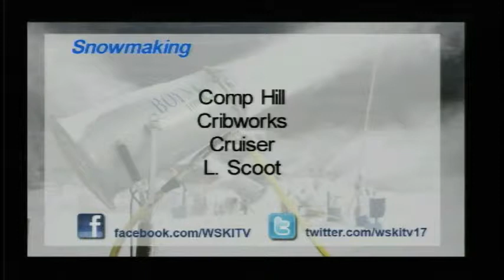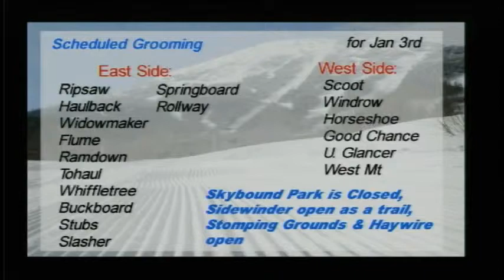WSKI Weather jan 2nd PM